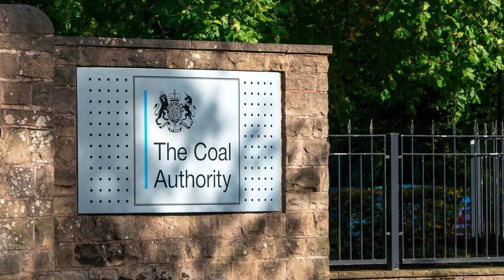Ochre from mine water treatment schemes used to treat soil contaminated with arsenic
The Coal Authority’s latest innovative collaboration has been recognised with two awards.

The ground-breaking work, to treat soil heavily contaminated with arsenic at the Mersey Gateway toll bridge site in Cheshire, won Best Re-use of Materials and Best Infrastructure Project at the 2020 Brownfield Awards.

As well as bringing sustainability benefits, by cutting carbon emissions and preventing landfill, it is estimated that being able to safely reuse the hazardous material saved around £2 million.

It is now hoped the process could be repeated at other sites where disposal or off-site treatment is not practical or economically viable.